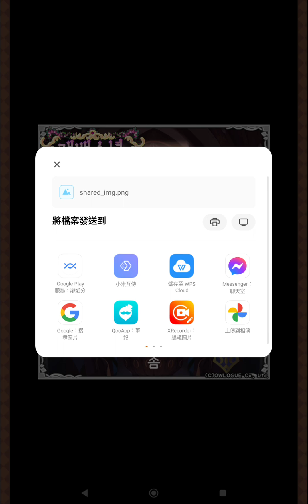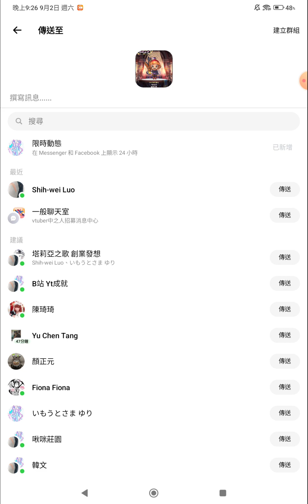栽培少年 收成 솜棉花 진달래杜鵑花 도토리橡子 商店種子一覽 療癒栽培像素手遊 いもうとさまゆり🌈魔女悠莉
🔯招財所得金額比貴賓購買商品的價值更多✨ 🔯塔莉亞之歌 全商品及出貨單招財✨
🔯招財所得金額比貴賓購買商品的價值更多✨
魔女茶會✡魔女悠莉「栽培、養殖、餐飲業、收藏娃娃幸運魔法」8/19
🈵140人💎🦈東西進來賣💷吸億發大財🦎用不到的東西換成錢💷北中南新品二手網拍園遊會🌠社群交流✨

徵以下廠商：
🌈繪師、模型師
🌈服飾、飾品、珠寶、手作、半寶石、珠寶黏土飾品
請讓我們代理您的商品，請附上您的原始售價，意者請洽　經紀FB

喜歡這部短片想要贊助我們，歡迎下單魔女茶會的商品✨
魔女悠莉在每個商品上施加的魔法將使你得到意想不到的收穫✨